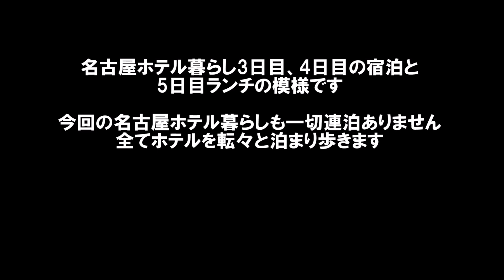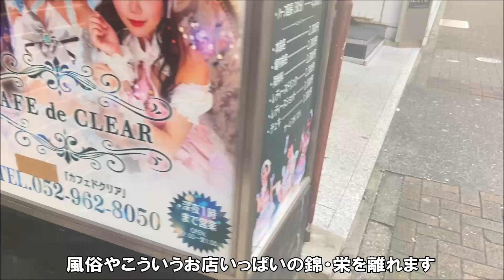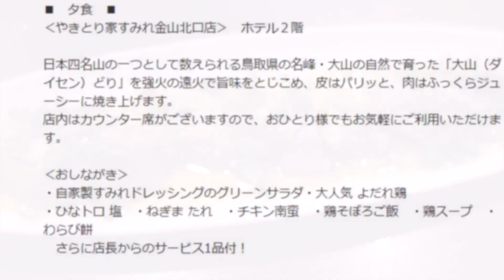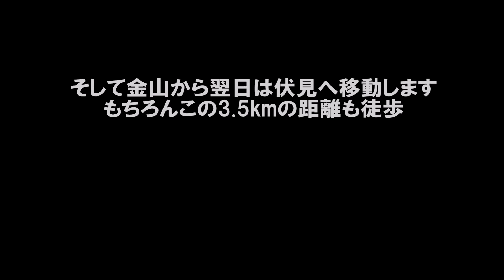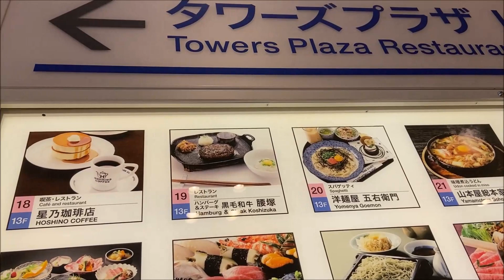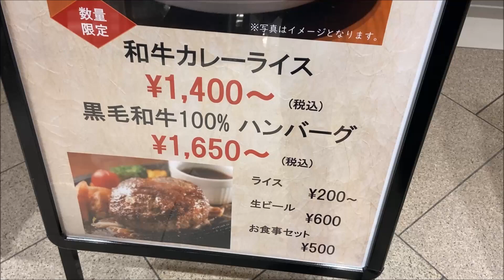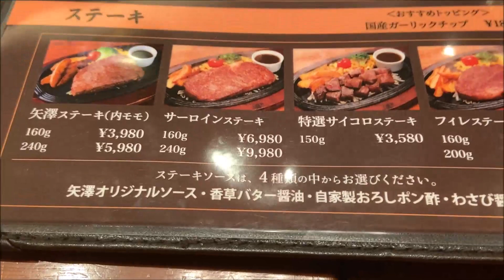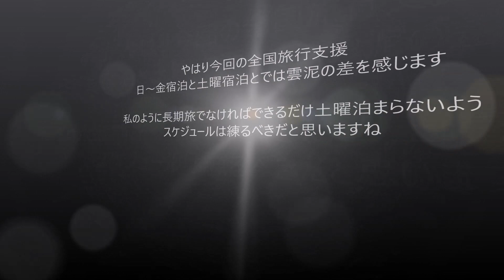【全国旅行支援ホテル暮らし】名古屋宿泊でもやはり土曜のホテル予約は厳しい現実に…逆に平日はこの夕朝食付プランでこんなにお得に宿泊できるとは!金山へ移動 Nagoya Trip, Japan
土曜宿泊と日曜宿泊ではほぼ同じ支払いでもここまで内容は違ってきます。

やきとり家すみれ 金山北口店
住所：愛知県名古屋市中区金山1-11-13 名鉄イン名古屋金山アネックス2F
営業時間：月～金: 11:30～14:00 （料理L.O. 13:30 ドリンクL.O. 13:30）
17:00～翌0:00 （料理L.O. 23:00 ドリンクL.O. 23:30）
土、日、祝日、祝前日: 17:00～翌0:00 （料理L.O. 23:00 ドリンクL.O. 23:30）
料理：L.O23:00/ドリンク：23:30